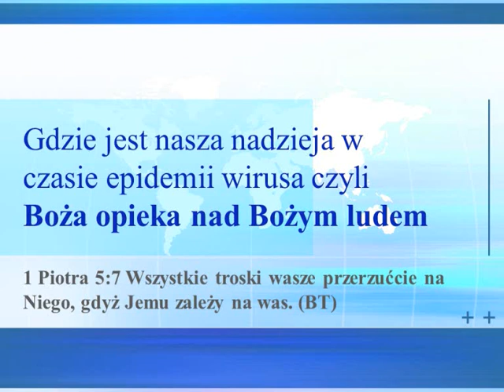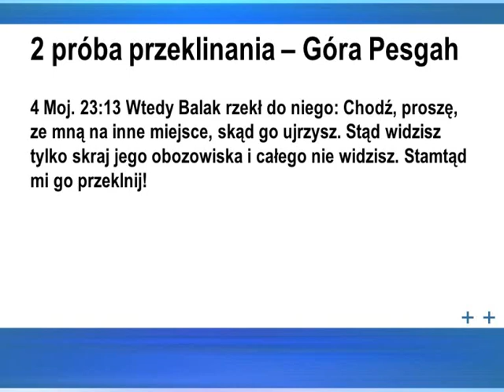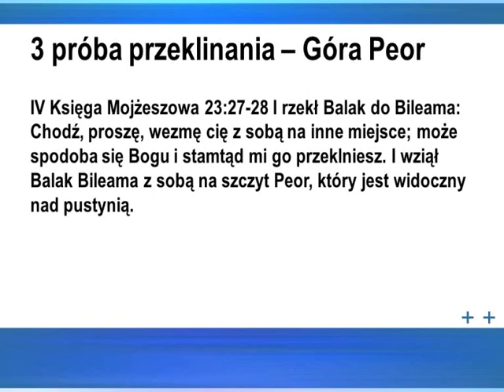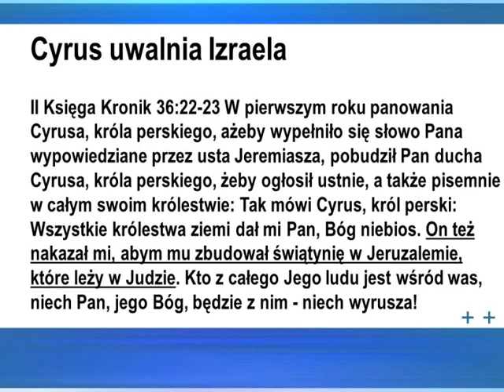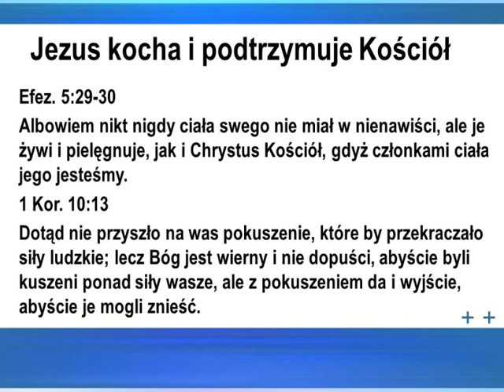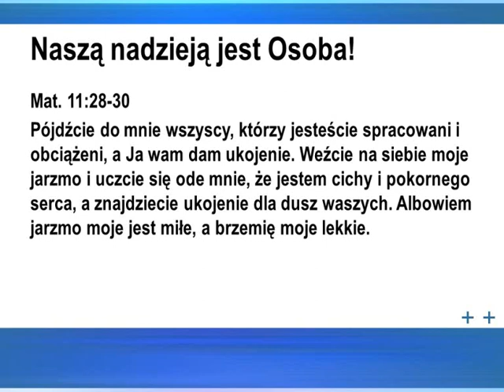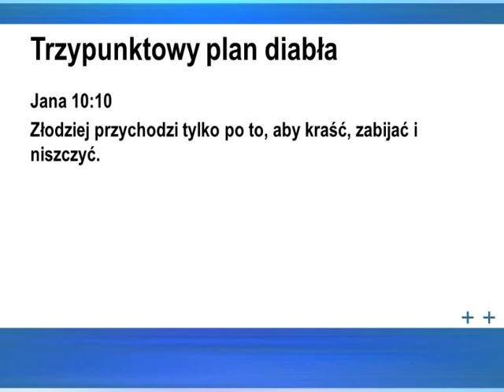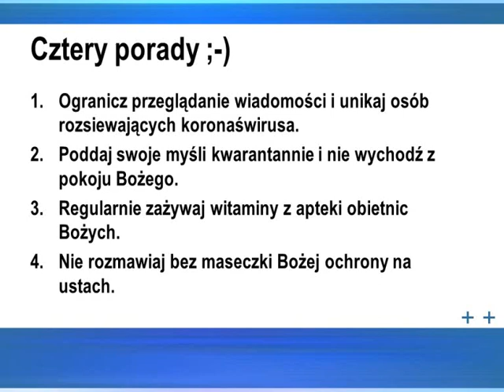Gdzie jest nasza nadzieja w czasie epidemii wirusa?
Mija 2 tygodnie kwarantanny i spotkań przez internet. Wszyscy zaczynamy odczuwać brak spotkań w realu oraz doceniamy jak wielkie było to błogosławieństwo dla naszego ducha i psychiki, kiedy je mieliśmy.
Nie wiadomo jak długo to potrwa i co dalej. Wygląda na to, że świat zmienie się diametralnie. Ważne pytanie: na co możemy w tej sytuacji liczyć? Jak możemy się odnaleźć? Na czym oprzeć swoją nadzieję?
Mamy dużo pytań i jedynie wiele przypuszczeń.
Potrzebujemy coś zdecydowanie solidnego i pewnego.